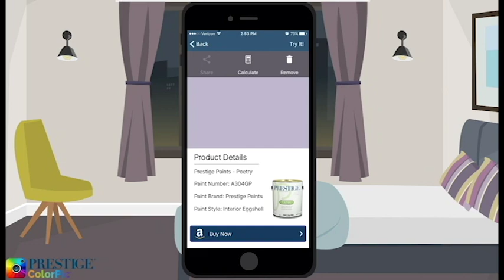KITT Podcast with Jerry Garren (Special Agent in Charge)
In week 4 of BizTank the Kids in the Tank got a chance to ask Jerry Garren, Special Agent in Charge at General Services Administration, Office of Inspector General, all sorts of questions about law enforcement, work-life balance, and how a career within the government parallels a career in a more traditional business field.  Listen in on what he has to say!

This week's Round Table is full of laughter as Kevin, Maddie, Kendra, and Ryan discuss a wide range of topics from Rob Kardashian & Blac Chyna to DIY videos, and Instagram Models to Mayweather vs. McGregor.

About BizTank Career Exploration Program

BizTank provides local Junior and Senior high school students an opportunity to gain exposure to the world of business through a stimulating and interactive program. Consisting of three unique eight-week seasons (Spring, Summer, Fall), meeting once a week on Wednesday nights. Sessions are spent covering a range of topics, such as startups, marketing and on-trend business subjects. In addition, students record, edit and create their own episodes for the Kids in the Tank Podcast.

Kids In The Tank Podcast

Kids in the Tank is a podcast created by the participants of BizTank, an educational experience enabling career exploration for high school Juniors and Seniors. Covering topics such as start-ups, financials, on-trend marketing and social media. There will be guest speakers in which the Kids will research and Interview, then we Flip It and the guest speaker asks them questions, followed by a Round Table session where the Kids talk about the latest hot topics and trends.